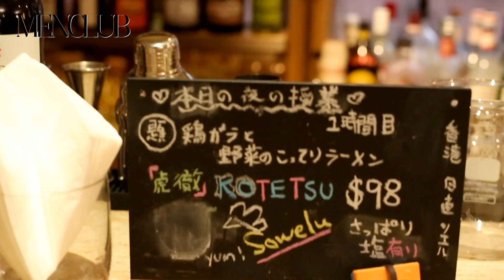【MenClub】Sowelu — 銅鑼灣真‧隱世日式 Dinning Bar